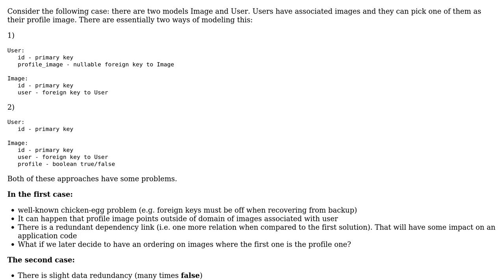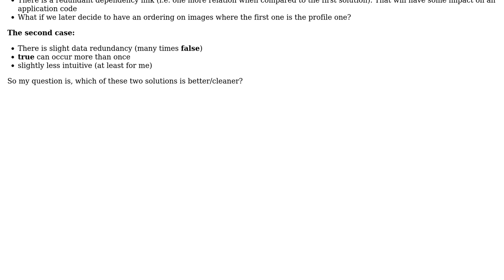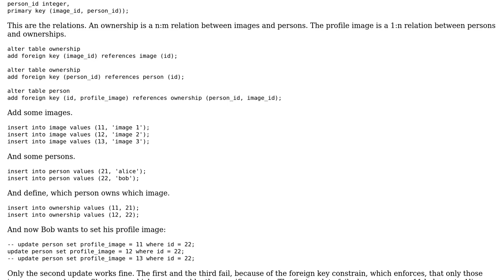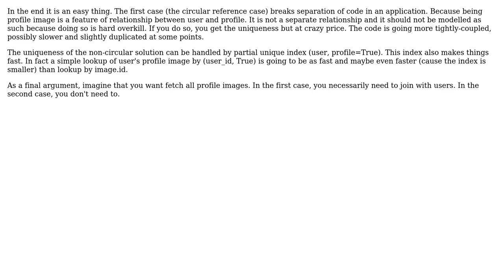Software Engineering: Designing a database with circular references for the-one-of-many case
With thanks & praise to God, and with thanks to the many people who have made this project possible! | Content (except music & images) licensed under CC BY-SA | Music | Images & others | With thanks to user Werkov user clime user ceving and the Stack Exchange Network Trademarks are property of their respective owners. You are responsible for your own actions.